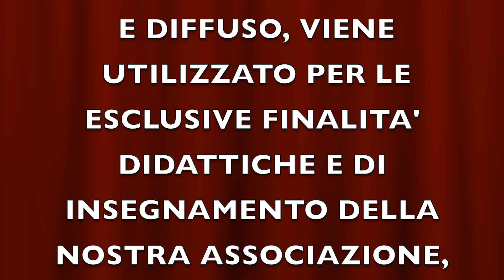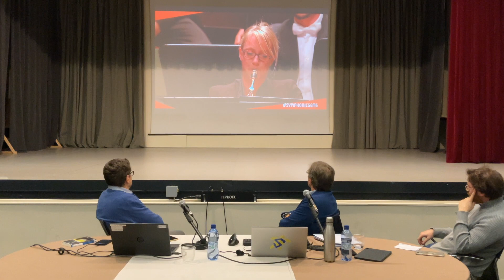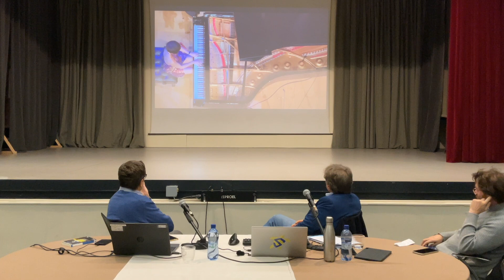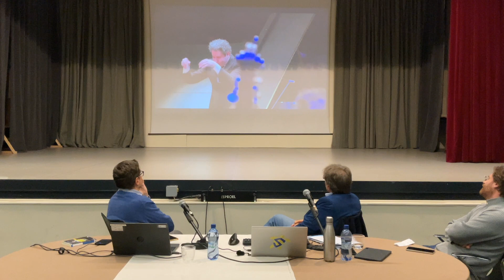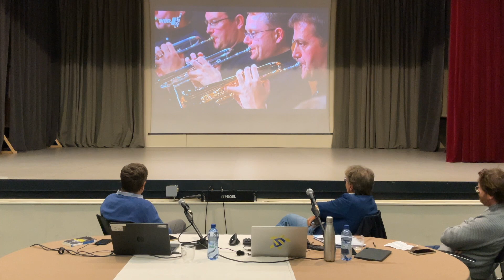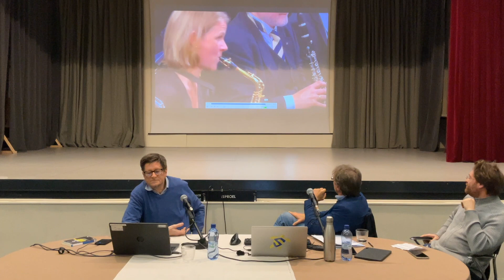SPIRTO GENTIL 2024 - CONFERENZA DI ANDREA MILANESI, MUSICOLOGO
IL DOLORE E LA PREGHIERA DI UN POPOLO: VIAGGIO NELL'ANIMA DELLA GRANDE MUSICA RUSSA - GALLARATE, 15 OTTOBRE 2024